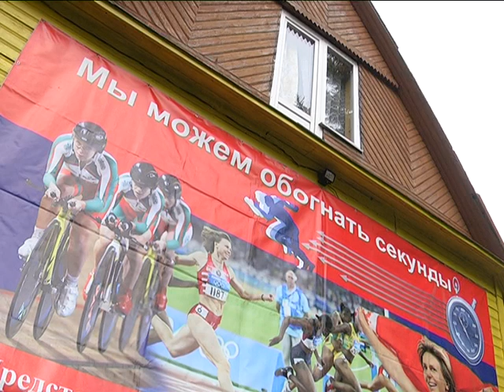2016-10-11 г. Брест. БФСО «Динамо»: соревнования на СБ «Селяхи». Новости на Буг-ТВ.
Представительство Нок Беларуси в Брестской области совместно с Брестской организационной структурой БФСО «Динамо» провело масштабный спортивный праздник, участниками которого стали представители силовых ведомств. Мероприятие собрало участников на учебно-спортивной базе «Селяхи». Именно там силовики показывали себя в разных видах спорта, там развернулась настоящая борьба за лидерство. Спортивный праздник был приурочен к 75-летию образования Бресткой областной организационной структуры, на нём побывала наша съёмочная группа.